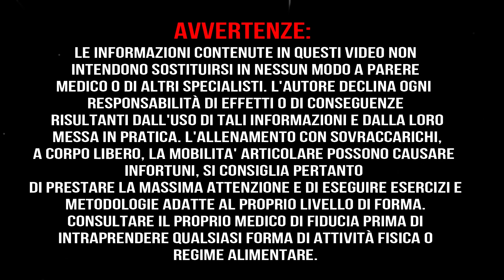PERCHE' NON POSSO DARE CERTI CONSIGLI?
MI PUOI DIRE CHE COSA HO? perchè mi fa male qui? dove può essere il problema?
la verità non è che non voglio rispondervi...è che non saprei cosa dirvi?

a un commento qui sotto e una 👉recensione alla mia pagina.agina.